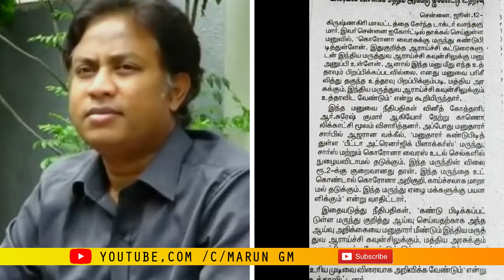2 ரூபாய் Coronavirus மருந்து கண்டுபிடித்த தமிழ்நாடு மருத்துவர் | TN Corona Medicine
created with marun gm

2rs corona medicine in tamilnaadu

Noting that the cost of the COVID-19 drug would be less than ₹2 and the poor would benefit from it, Dr Vasantha Kumar from Krishnagiri said he has not received any response even from ICMR, Union health department till date

The Madras High Court on Thursday directed a doctor in Tamil Nadu to make a fresh representation to the Indian Council of Medical Research on his claim that a particular drug can be used to treat COVID-19 patients.

Disposing of a petition by Dr Vasantha Kumar from Krishnagiri district, a Division Bench of Justices Vineet Kothari and R Suresh Kumar also directed concerned authorities to grant him an opportunity to present his case and pass appropriate orders, as expeditiously as possible.

Vasantha Kumar in his petition submitted that he has authored an article on the use of 'beta-adrenergic blockers,' medications used for reducing blood pressure, in the treatment of COVID-19 patients.

He further submitted that he had examined in detail the nature of coronavirus and its effects on the human body and the possible cure for it..